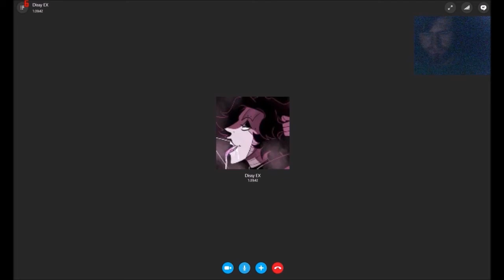Old Podcasts part 2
An old podcast with me & Ray it was really fun to do this.

LightDarkBlade93's Podcast Thingie part 2